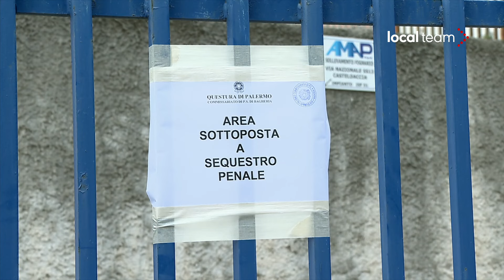Tragedia su lavoro a Casteldaccia, il sindaco sulle morti bianche: "allarme sociale"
Il sindaco di Casteldaccia è tornato martedì sul luogo in cui cinque operai sono morti mentre effettuavano lavori alla rete fognaria. "Quello che succede in Italia con queste morti bianche, tutti questi operai che muoiono è sicuramente un allarme sociale," ha detto Giovanni di Giacinto.

Intervista:
Giovanni di Giacinto, Sindaco di Casteldaccia